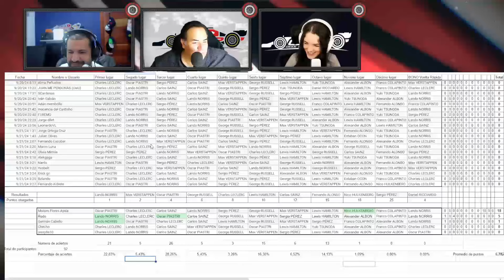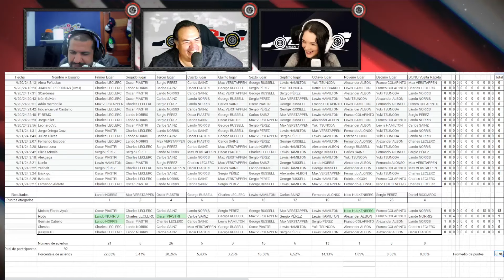🎙️Podcast F1 -🚨 Franco "Acusado" de Arriesgado 😡 ¿Emotivo FINAL de Ricciardo?😲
🎙️ Podcast F1 🚨 ¡Franco Colapinto "acusado" de ser demasiado arriesgado en pista por Albon y Sainz! 😡 ¿ Además, analizamos el posible emotivo final de Daniel Ricciardo 😲 ¿Se retirará tras el GPSingapore? Descubre todo lo que no viste en la transmisión oficial. 🏎️